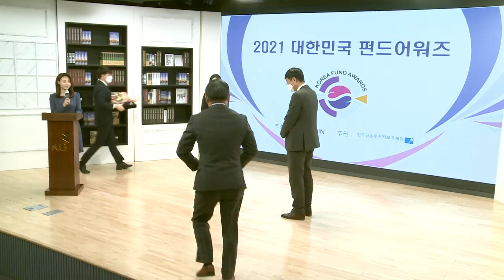AB자산운용_유형별 최우수상 북미주식부문_2021 대한민국 펀드어워즈 (20210218)